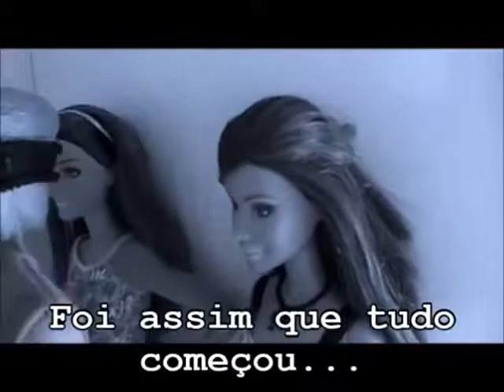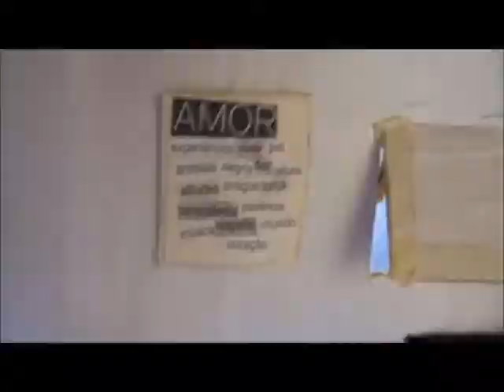Be With You - Mondays - Kennedy Rachel (2016)